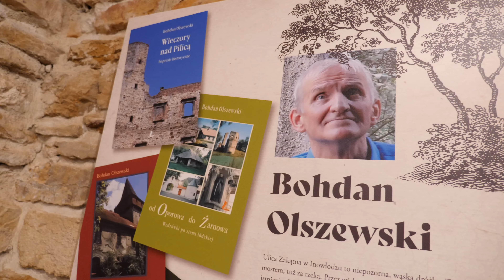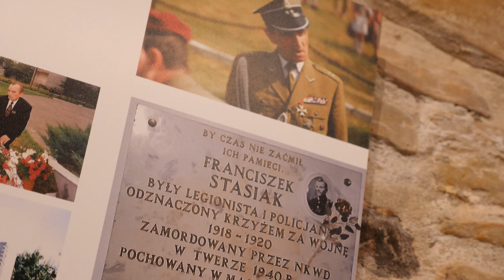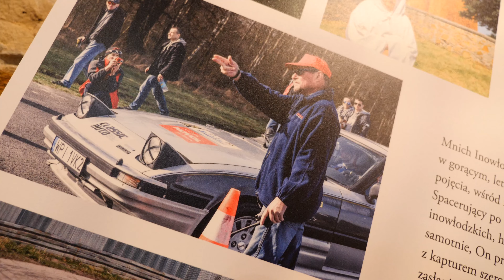"Tamci ludzie, tamte czasy, to same miejsce..." Wystawa na Zamku w Inowłodzu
Natalia Kozakiewicz zainicjowała w ramach zadania "Mieszkańcy kluczem do Zamku..." wspaniały projekt, który uznajemy za wart rozwijania w kolejnych latach - zgodnie chcemy wystawę rozbudowywać o kolejne ciekawe postaci wywodzące się z naszej gminy.

Muzyka: Walk into Paradise - Carmen María and Edu Espinal